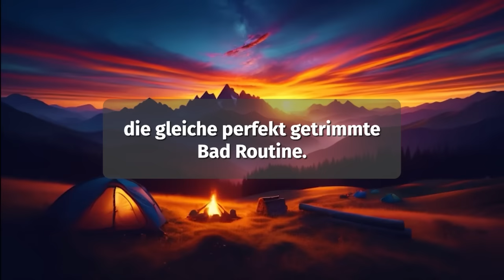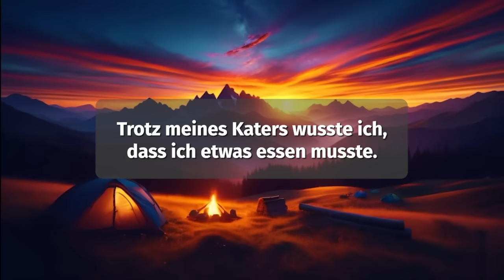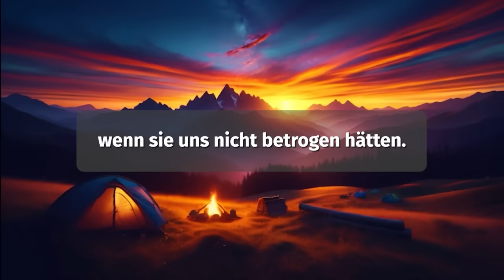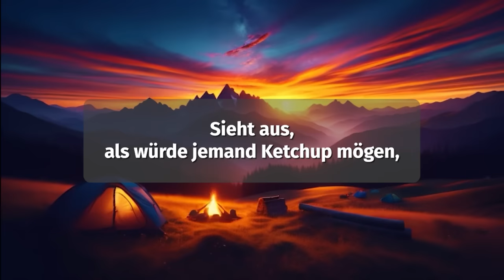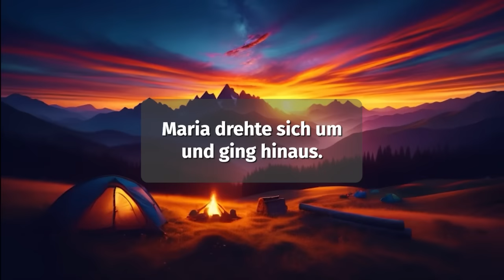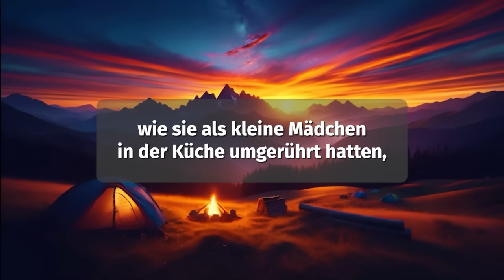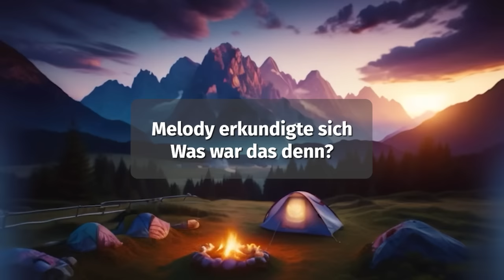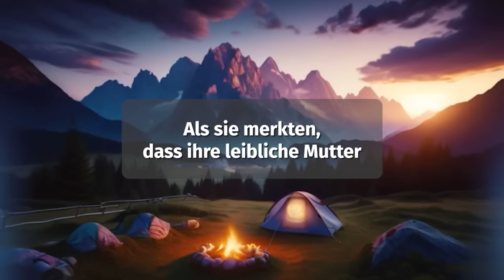Meine Frau Hat Mich Betrogen Und Ich Habe Beschlossen, Mich Von Ihr Scheiden Zu Lassen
Sind Sie bereit, in die Welt der unglaublichen Gefühle und unerwarteten Wendungen einzutauchen? Auf unserem Kanal erwarten Sie spannende Hörgeschichten über Verrat, das Abtauchen in die Tiefen der Liebe und verschlungene Beziehungsschicksale.

Sind Sie bereit, die Geheimnisse unserer Geschichten zu entdecken?